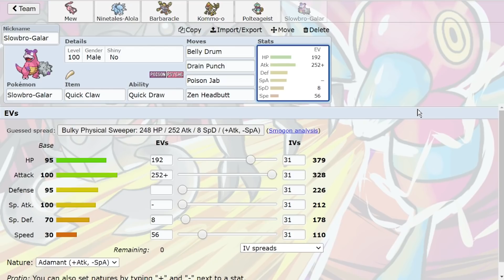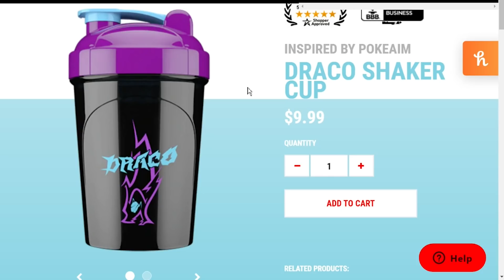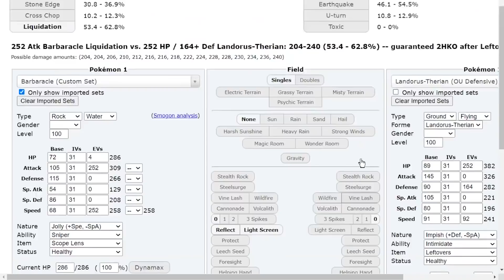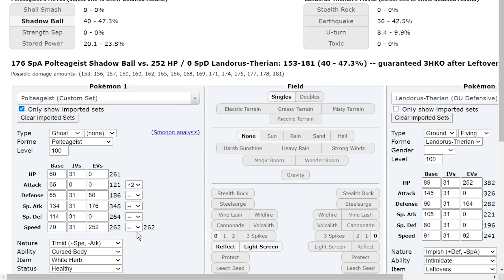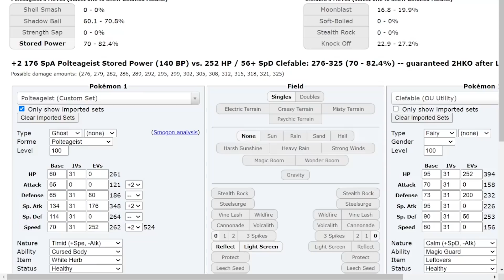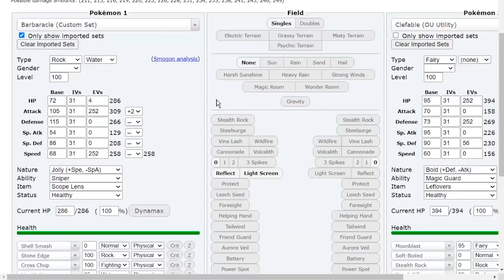I Hit Top 40 with ANTI META Sniper Barbaracle (1917+)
Back with some high ladder OU Gameplay featuring Scope Lens Sniper Barbaracle and Quick Draw Galarian Slowbro! We call this the luck team! Hope you guys enjoy this Pokemon Sword and Shield OU Showdown live!

00:00 The Luck Offense Enters OU!
01:25 The first game! Tea Cup vs No Dark type...
04:41 Ferrothorn spotted, Barbaracle Loaded.
16:34 Do not sleep on this Kommo-o set. Fairies beware.
20:08 Where is my Hawlucha Counter?
24:32 an Insane Slowbro game during testing

asfgerthrrth Enjoy!